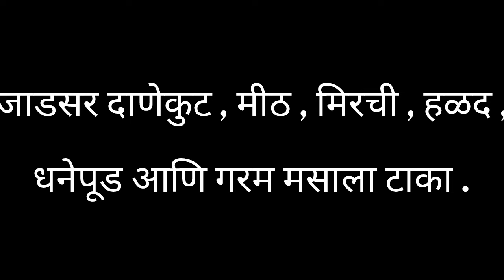काटेसावर | Katesavar | शाल्मली | silk cotton | Bombax tree | Shalmali | Aushadhi | bird water panpoi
silk cotton अप्रतिम  सौंदर्याने नटलेल्या काटेसावर या फूलझाडाची माहिती या व्हिडिओमध्ये सांगितली आहे.